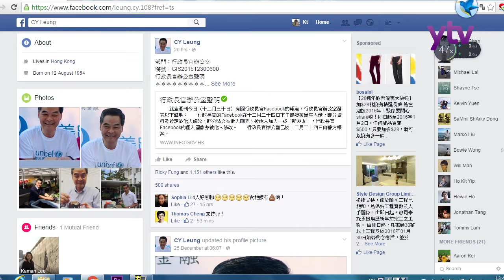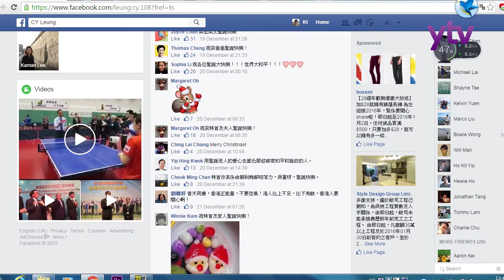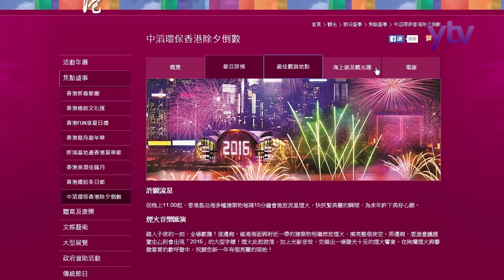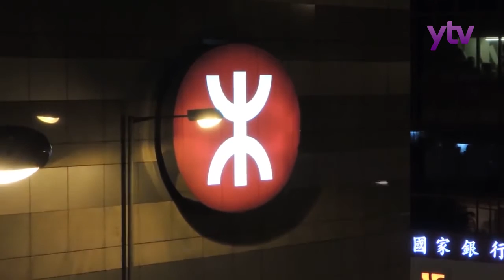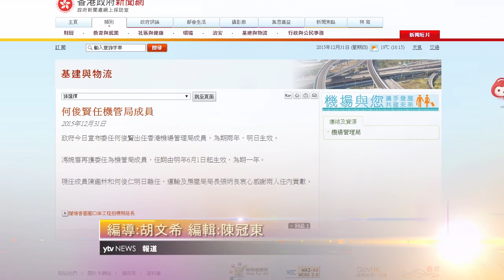港九除夕倒數安排 - 旭日新聞報道(2015年12月31日)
新聞提要:
1. 梁振英Facebook被黑客入侵
2. 港九除夕倒數活動安排
3. 政府委任何俊賢擔任機管局成員

工作人員:
主播:陳冠東、鄭銘坤
攝影:陳冠東、胡文希
編輯:陳冠東